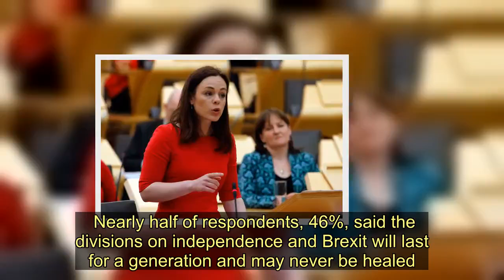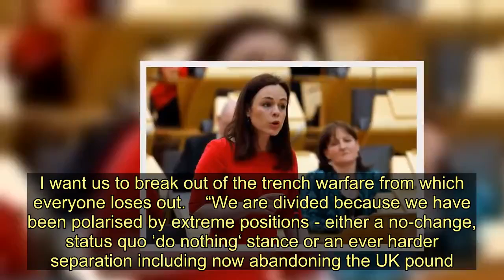Gordon Brown warns Scotland could become one of the West's most divided countries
has warned Scotland risks becoming one of the most divided countries in the western world following the referendums on Brexit and independence.  The former Labour Prime Minister made the call as new polling showed only 16% of Scots believe they live in a united country.  The YouGov survey of 2,500 Scots, conducted last week by a pro-Union think tank, found 57% of people agreeing Scotland has “some” divisions, or is “deeply” divided.   Nearly half of respondents, 46%, said the divisions on independence and Brexit will last for a generation and may never be healed.  Brown will say in a speech today: “The poll shows Scotland is at risk of becoming one of the west’s most divided countries  - and stuck in a rut. I want us to break out of the trench warfare from which everyone loses out.    “We are divided because we have been polarised by extreme positions - either a no-change, status quo ‘do nothing‘ stance or an ever harder separation including now abandoning the UK pound.”   He will also say: “Scotland looks more like two nations not the united country I’d like it to be.”    “And divisions over independence and over a referendum are now spilling over into other areas - the future of the pound, the future of Scotland’s relations with Europe, the priorities we give to health, education and high-quality jobs and the environment.  ”So we have to listen and be prepared to rethink our view of what the UK is, the shape it  takes, what binds us together, or many people fear the UK will collapse in this century just as surely as the British Empire collapsed in the last.”   Gordon Brown warns Scotland could become one of the West's most divided countries
IndyRef2,Labour Party,Brexit